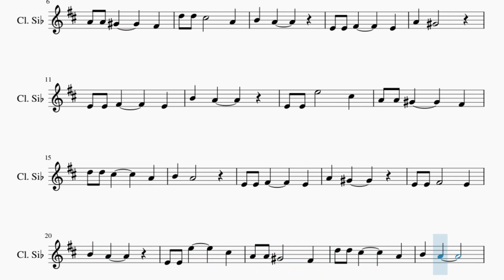Partitura Feliz Cumpleaños Clarinete Soprano